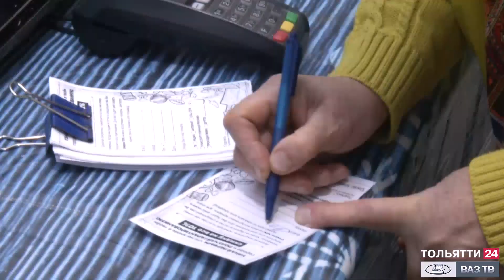Ярмарка «От Абхазии до Камчатки» («Новости Тольятти» 30.09.2021)